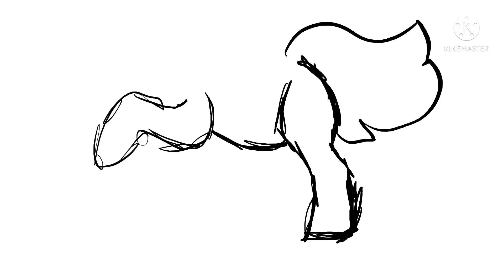Animation I made + the frame by frame